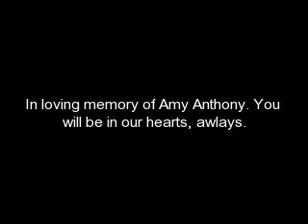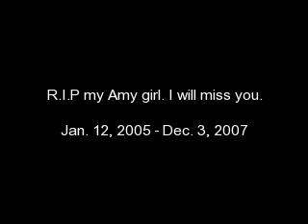In lovong memory of Amy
A short video dedicated to my Ferret, Amy, who died Monday.